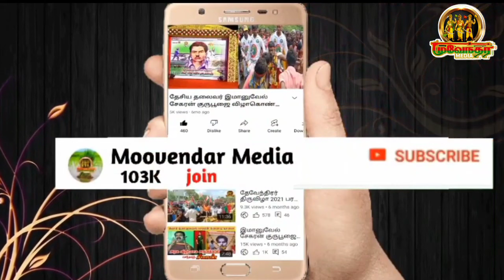திருமாவளவன் செப்டம்பர் 11 பரமக்குடிக்கு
வர கூடாது காமினி மள்ளத்தி வேண்டுகோள்